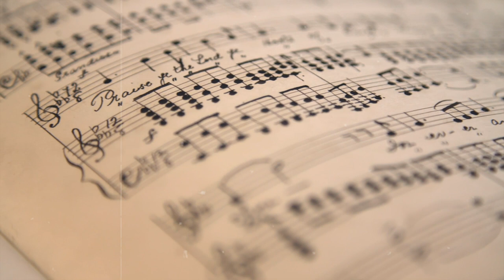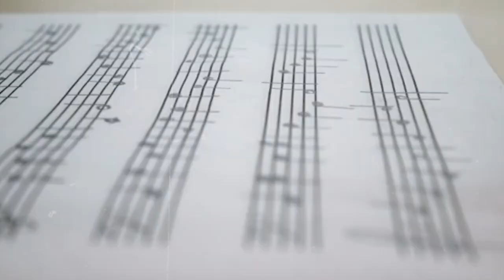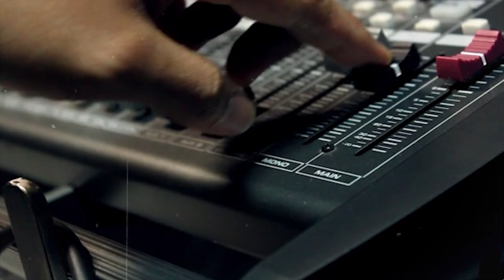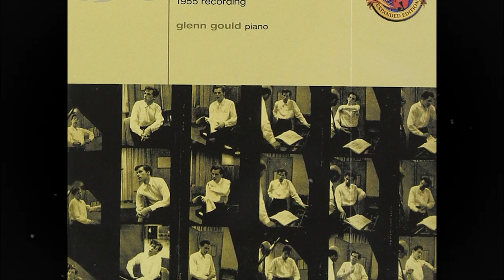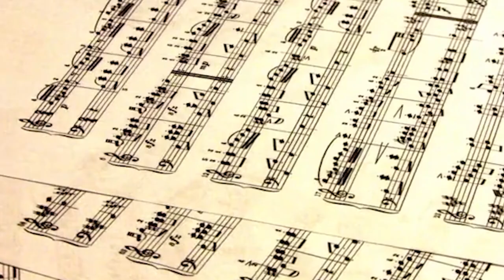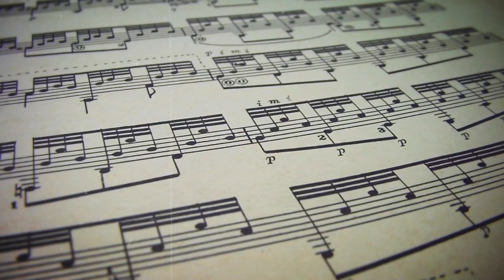Glenn Gould - Contemporary GENIUS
Welcome to CLASSY CLASSICAL - your favorite music channel about classical music, history of music, composers, piano and arts!
You can learn everything about famous composers of classical music, interesting facts about their lives and how they created their masterpieces!

Video about one of the best pianists - Glenn Gould!
Let us know how you like his performances in the comment section!